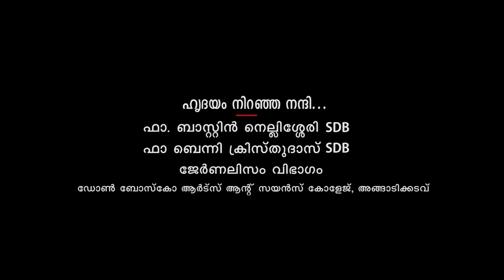Piravi | Musical Album | Mcj Production | Journalism Department | 2017-2019 batch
'Piravi' is all about overcoming one's childhood fears. The story of a boy and his battle with his inner demons.

The Album Production was done as a part of semester project  in  the college.

Music & Vocals: Manikandan Ayyappa
Lyrics: Edasseri Govindan Nair ( Poothapattu Poem) & Josh
Keys: Muhammed Ali
Percussion: Aattam Kalasamithi
Violin: Bhavya Lakshmi
Wind: Kukku Vinod
Mixing: Songmakers Audio Studio (Abhijith K Sreedhar)
Mastered @ Chetana Voice Lab (Saji R Nair)

DIrection : Jithin Gangadharan

Camera : Amal Johns

Editing : Eliza Babu

Story : Aleena Maria Agustine

Art : Neha Mary

Additional Crew : Vishnu Das, Cibal Prems

Colored and edited : Don Bosco Studio